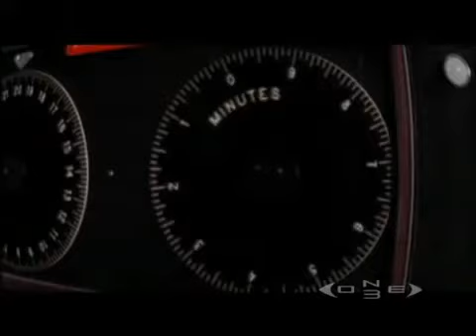В колючем теле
Исполнитель: Drozdы
Альбом: Пересадка сердца (2002)

Жизнь - бескрайняя стена,
Ветер на просторах ждёт,
Когда я буду рядом.
Тяжело глотать песок,
Нету силы встать на ноги,
Чтоб смотреть себе в лицо.
Белым голубем внутри
Скрыт мой дух в колючем теле,
Скоро я уйду туда, где он живёт,
Навсегда,
Навсегда,
Навсегда.

Шум машин, шаги людей,
Крики звёзд влекут меня
Куда-то вверх от земли.

Белым голубем внутри
Навсегда,
Навсегда.

Подними вверх руки, отыщи поток духа,
Пусть тебя несёт к Богу, ты Ему так нужен.

Передвинь верой горы, обруби сухие смоквы,
И предстань перед троном как оживший из мёртвых.